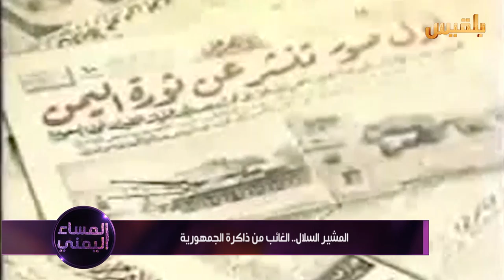المشير السلال.. المُغيّب من ذاكرة الجمهورية | تقرير: منصور النقاش